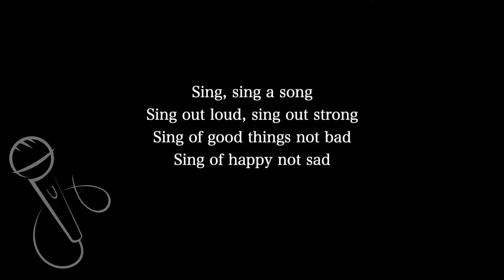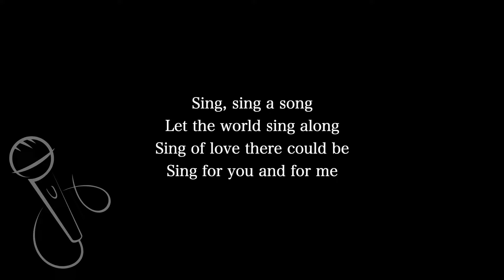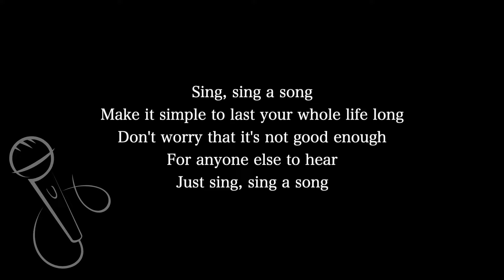【Karaoke Instrumental】Sing / The Carpenters【Original Key】